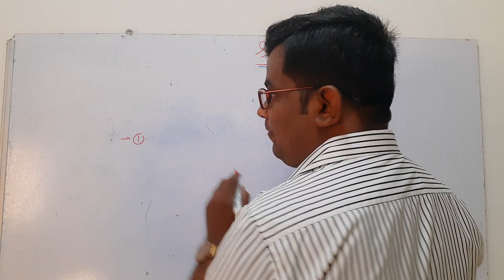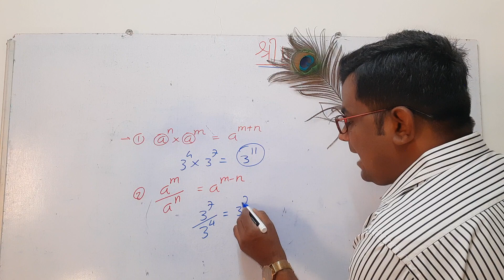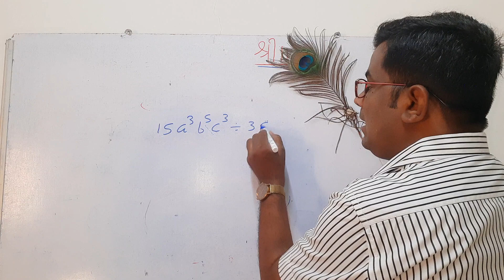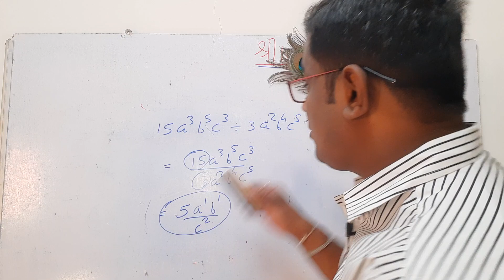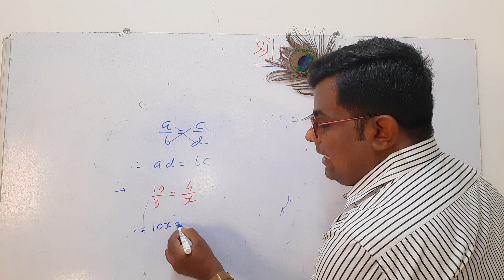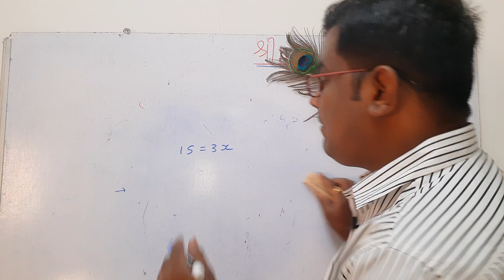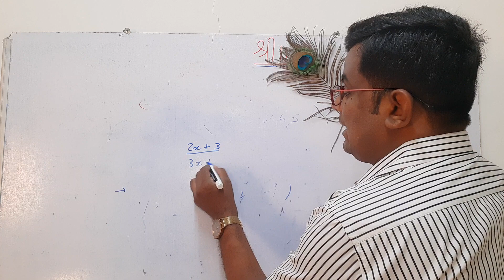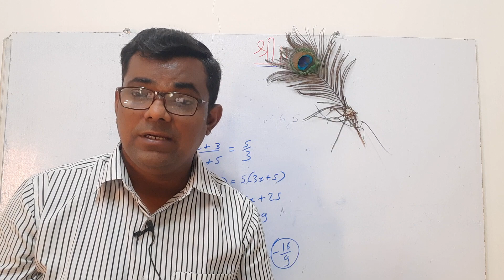Ghat ghatank niyam ,maths ma karta banavta sikho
interesting  math trick,
fast multiplication trick,
ganit no payo,
ganit gammat ,
megic trick in mathematics,
maths trick for fast calculations,
mathematics shortcut trick,